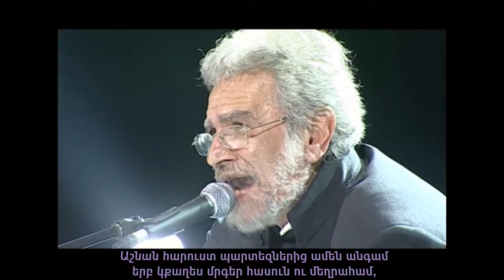DABANAKIR arm ՏԱՊԱՆԱԳԻՐ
ՏԱՊԱՆԱԳԻՐ

Խոսք՝ Մուշեղ Իշխանի
Երաժշտ.՝ Արթուր Մեսչյանի

Երբ սիրավառ և հիացիկ կնայես դուն
գարնան շքեղ ծաղիկներուն ու ծառերուն,
հիշի՛ր, որ նախ քեզնից առաջ այնտեղ անցա
և աչքերիս լույսը պայծառ հող է հիմա:

Աշնան հարուստ պարտեզներից ամեն անգամ
երբ կքաղես մրգեր հասուն ու մեղրահամ,
հիշի՛ր, որ նախ քեզնից առաջ ես եմ տեսել
և շրթերիս վայելքն անհուն հող է հիմա:

Երբ կգրկես թևերիդ մեջ դու հեշտագին
լուսամարմին և վարսագեղ սիրո հոգին,
հիշի՛ր, որ նախ այդ արբեցման ե՛ս տիրացա
և ձեռքերիս հրայրքը վառ հող է հիմա:

Երբ որ շահես բազում գանձեր ու հաղթանակ
և ճակատիդ դնեն ոսկե փառապսակ,
հիշի՛ր, որ նախ փառքի դափնին ինձ է տրվել
և ճակատիս ցոլքը վճիտ հող է հիմա: